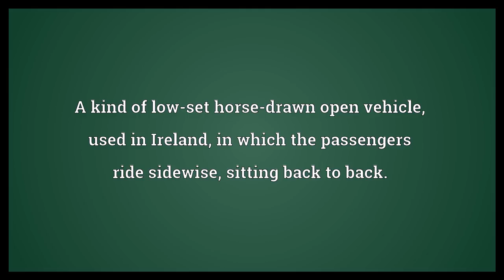Jaunting car Meaning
Video shows what jaunting car means. A kind of low-set horse-drawn open vehicle, used in Ireland, in which the passengers ride sidewise, sitting back to back..  Jaunting car Meaning. How to pronounce, definition audio dictionary. How to say jaunting car. Powered by MaryTTS, Wiktionary